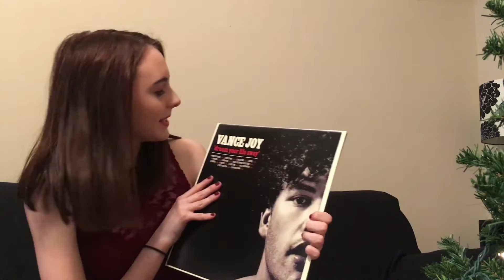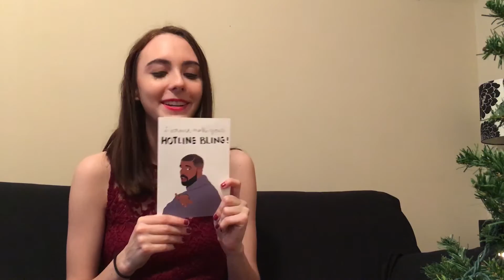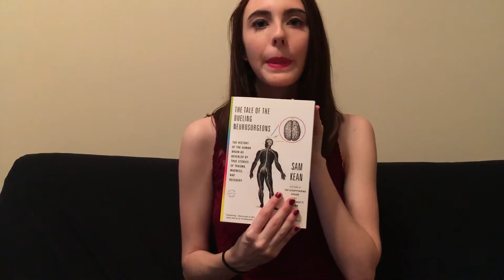WHAT I GOT FOR CHRISTMAS 2015!!!!!!!!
This is everything I got for my birthday and Christmas this year!!! I hope everyone had a great Christmas and has a happy new year!!! See you all in 2016!